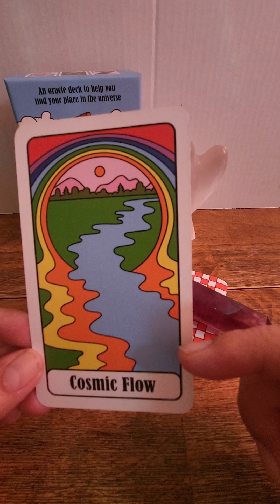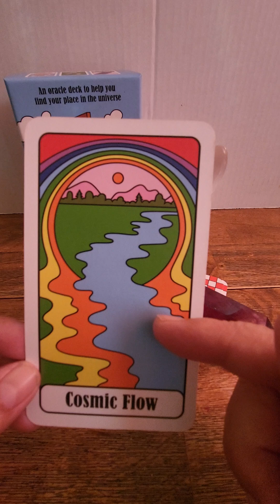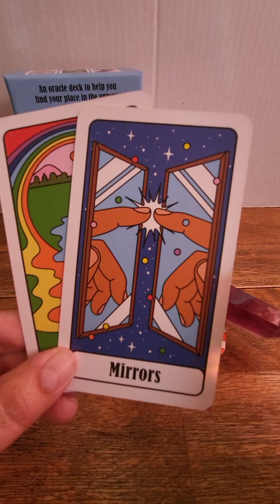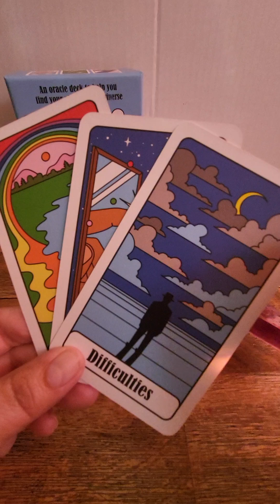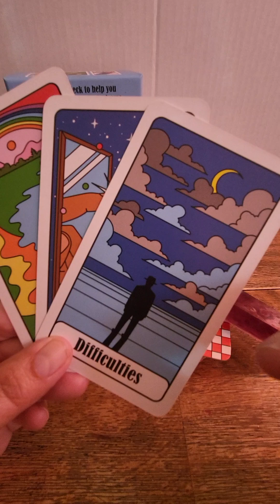❣️New Journey❣️New Beginnings❣️New Opportunities ❣️Time To Check In Vibrationally With The Universe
The universe is asking for you to Check-in vibrationally. Do you align with your beliefs with your journey with your life path? ? What are you seeking for yoursel? The universe is asking for you to internally. Ask yourself these difficult questions and take action.

Time To Check In Vibrationally❣️